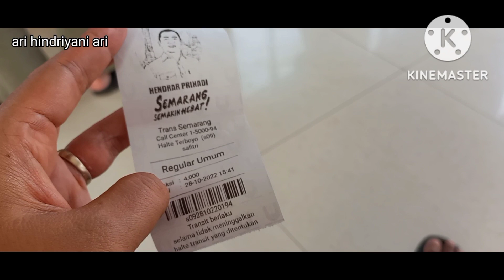VLOG PULANG KAMPUNG PERJALANAN DARI KOTA PATI KE KOTA SEMARANG DENGAN NAIK BIS SURABAYA (JAYA UTAMA)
terimakasih

Halo sahabat onlineku vlog aku sekarang adalah perjalanan pulang dari pati ke kota semarang dengan kendaraan umum yaitu bis surabaya (jaya utama, tarif 24 ribu rupiah) dari terminal pati-terminal terboyo. Dan perjalanan aku kali ini cukup lama karena macet ada perbaikan jembatan, macet dari lingkar demak sampai jembatan 1 jam 30 menit. Jadi total dari pati ke semarang hampir 3 jam an gitu guys. tapi gak masalah dinikmati saja ya. untuk kalian yang membawa mobil pribadi bisa lewat jalur alternatif menyusuri area pinggir sungai nanti ada jasa pak ogah ya siapkan uang recehan seribuan atau dua ribuan untuk meraka. semoga cepat selesai pembangunan perbaikan jembatannya ya, jadwalnya sih sampai april 2023 selesai, kita doakan. tapi ada kabar gembira juga tol demak-semarang akan rampung bulan november mungkin bisa jadi alternatif agar tidak kena macet ya, sekali lagi siapkan uang lebih untuk bayar tol. selamat bepergian guys.